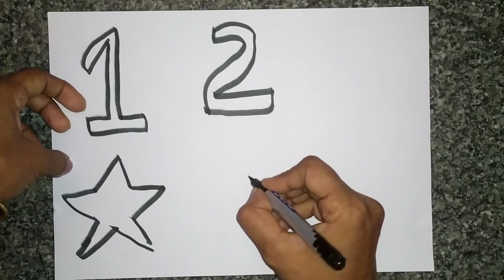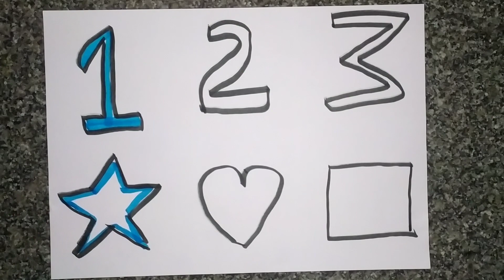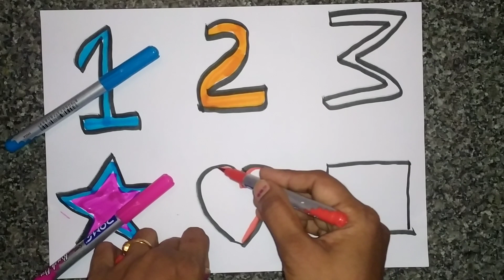Shapes Drawing activity for kids|Learn 2d shapes colors for toddlers|Geometric drawing activities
Shapes Drawing activity for kids|Learn 2d shapes colors for toddlers| geomatric drawing activities for kids

How to draw 2d shapes step by step|drawing shapes for toddlers |shapes activity for kindergarten

triangle
star
octagon
oval
heart
square
rectangle
Hexagon
Pentagon
Mini Steps